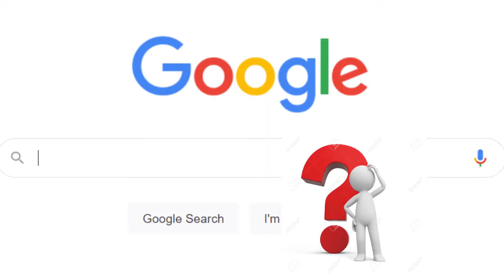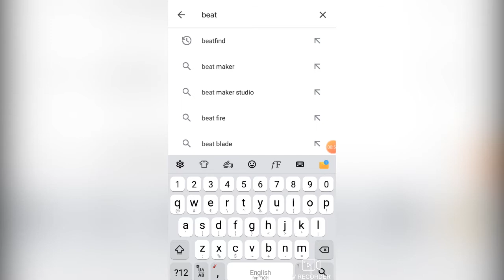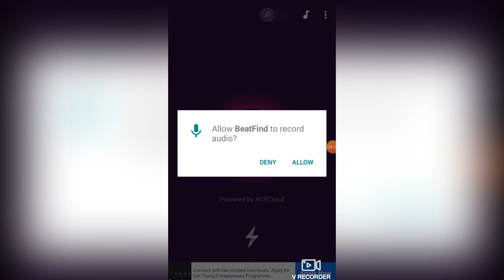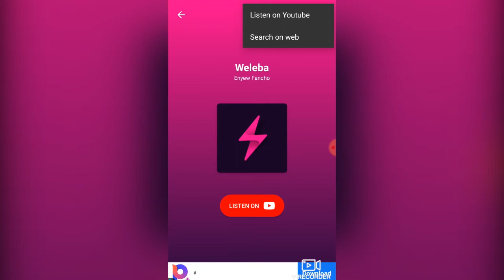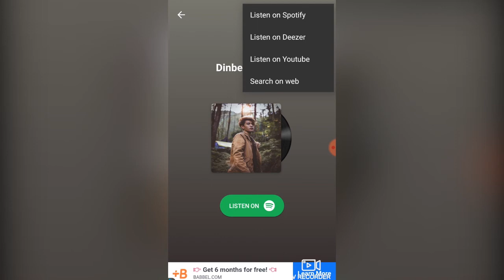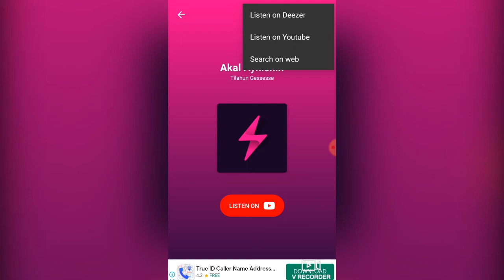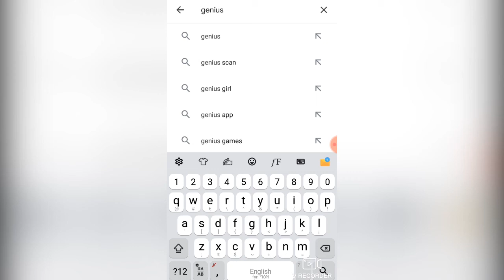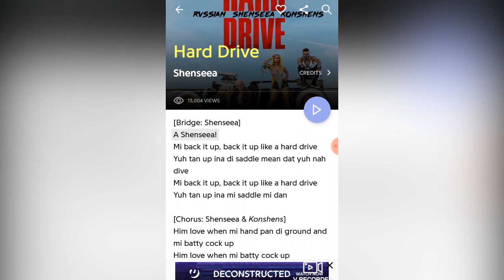i don't know the title of the song how to download it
This video is about two best android applications to download any music without knowing the title and artist of the song.